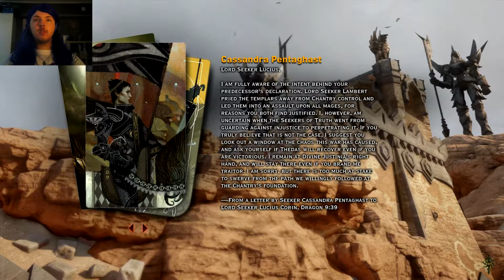Dragon Age Inquisition#62 Fighting Back The Darspawn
i got true the death pit